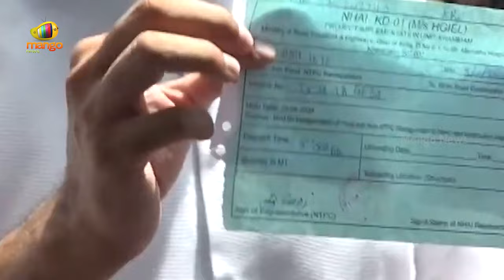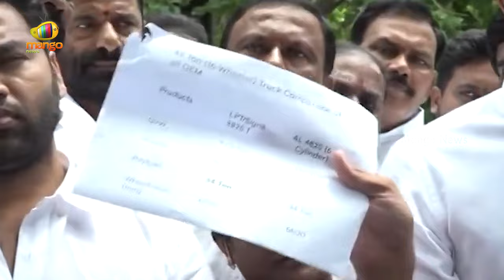Padi Kaushik Reddy Serious Comments On Ponnam Prabhakar | BRS Vs Congress | Telangana Politics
Padi Kaushik Reddy Serious Comments On Ponnam Prabhakar. He responded to Minister Ponnam Prabhakar's allegations against him.